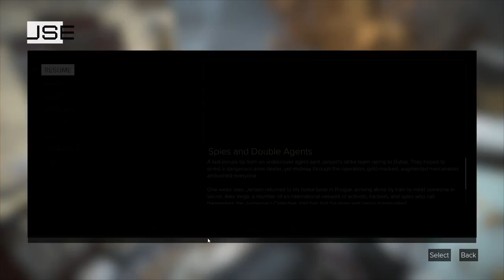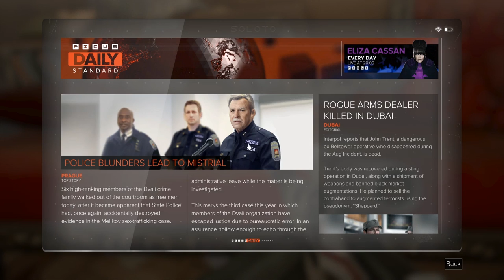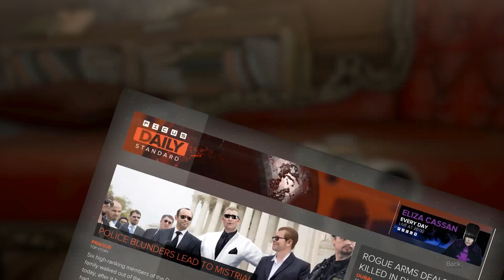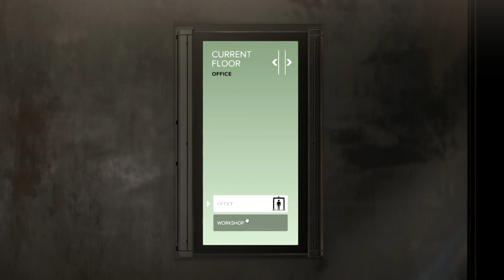Deus Ex: Mankind Divided (Ep. 5 – Bookstore Thugs)